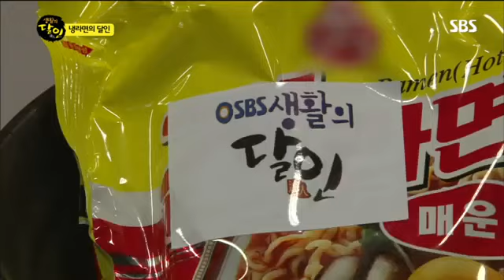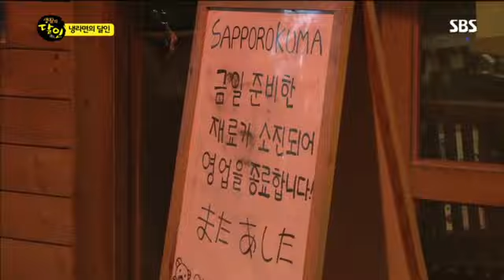생활의 달인 382회 #8